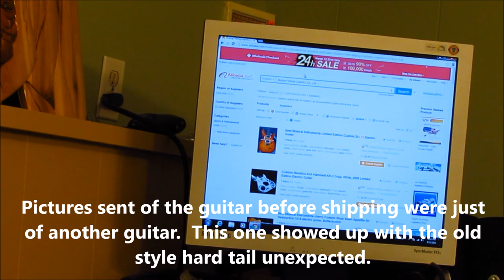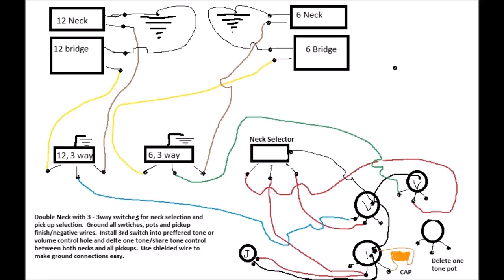Made in China Gibson Doubleneck Review 1275 SG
Bought from  Beijing Feilong Logistics Co., Ltd.  on Alibaba

Review of a 1275 doubleneck guitar bought from Alibaba, seller was Beiiing Feilong.
Took ~20 days to ship but once in transit was at my post office in Canada within 4 days.  Used Escrow and Master Card with insurance.

A lot of guitar for $340 but will need a few hours to bring it up to any entry level standards, plus cost of parts to make it into a stage worthy player.